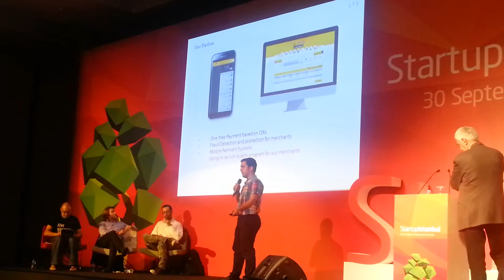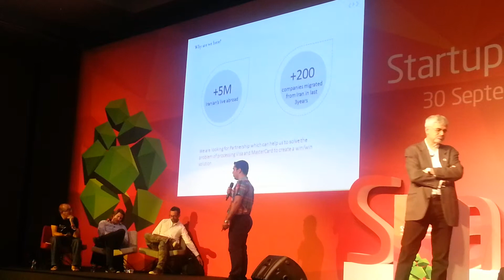Startup Istanbul 2014 Startup Challenge: ZarinPal (Iran)